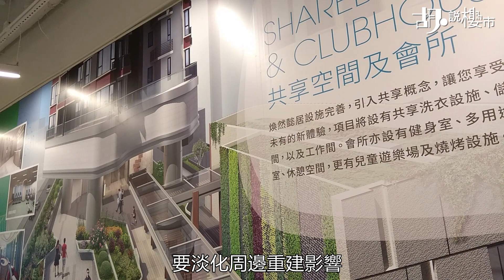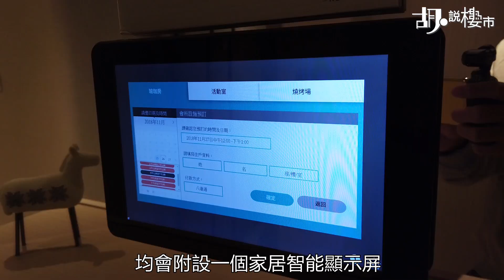胡‧說樓市：「煥然懿居」大搞智能綠化 管理費會唔會收得貴？👨‍💻👨‍💻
港人 首置上車盤 「煥然懿居」將於下周截止申請，如同私樓一般，項目附設會所，同時增加大量綠化空間及智能裝置，但係管理費又會唔會收貴啲？

「煥然懿居」要淡化周邊重建影響，屋苑尤重內部設計，包括屋苑大量增加綠化覆蓋率，同時也加入環保元素。三樓室外平台，以及住宅天台頂層均安裝太陽能發電系統，會申請接駁至中電電網參與可再生能源上網電價計劃，一年可轉化12,500度電。

建築成本增加，日後也涉及長遠的維修費，成本會否轉嫁消費者？市建局工程及合約部總經理何國聰稱，電力轉化後售回給電力公司，這些收益可以轉回管理費上，或者小業主可以享用。他續指，預計項目將來的管理費，會跟隨市場走勢或價錢，不會特別較市場高或低。

針對香港盛行納米樓，項目在公共空間為住戶提供共享洗衣廊及共用儲物間。同時也在室內都增設智能家居設施。每個單位玄關位，均會附設一個家居智能顯示屏，可讓住戶預訂會所設施，監察用電、用水量、室內空氣質素、溫度、濕度等，還可以監察升降機樓層狀態。

📢「煥然懿居揀則懶人包！」傳送門：
📢「煥然懿居五大進階版申請攻略」傳送門：